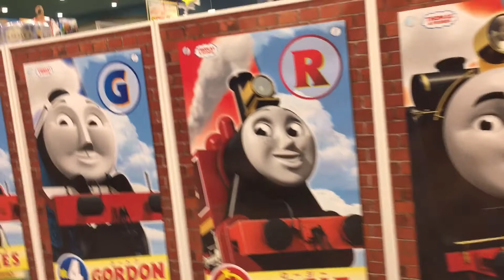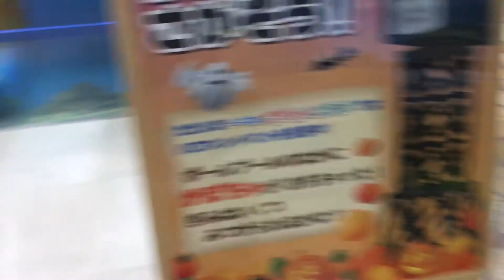Thomas Station in Miyazaki Japan|Baby Vlog|Family Vlog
He was number one fans of thomas and friends. He always watch videos of it and all the vlogs about it. Now, my baby is here again and before he don’t pay attention to the characters, he only wants to play, but now in his 1 year and 4mos he knows already the characters and he likes to play now the trains. And amazed at the store on how many thmas and trains stuffs are there.
I make videos about my Life experiences here in Japan, culture and travel!